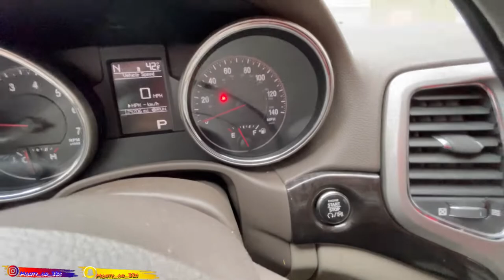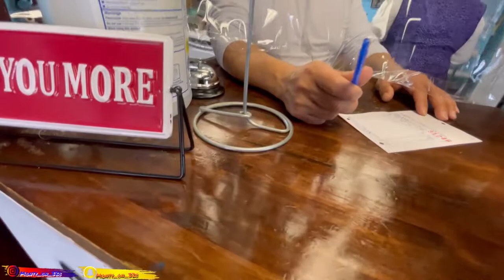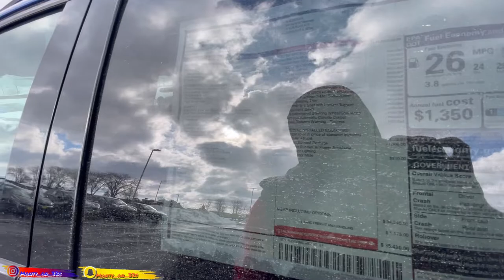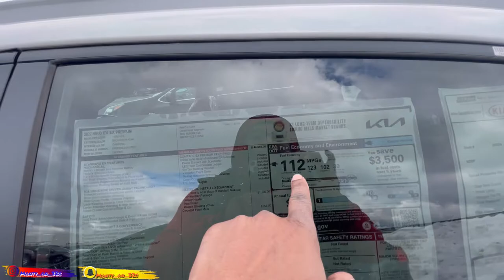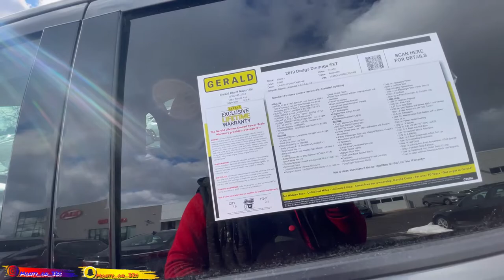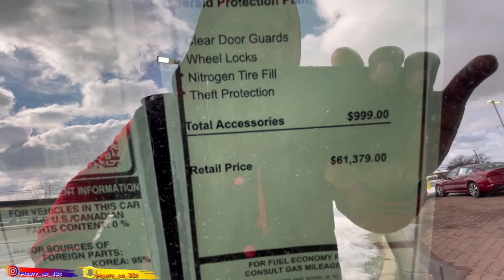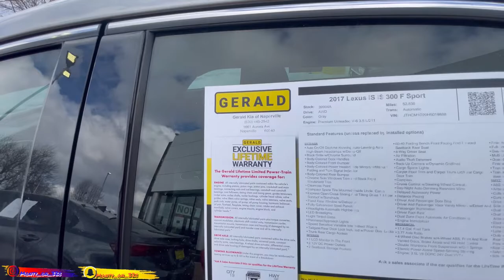These Errands got me super tired I just want some sleep 😴🤦🏽‍♂️